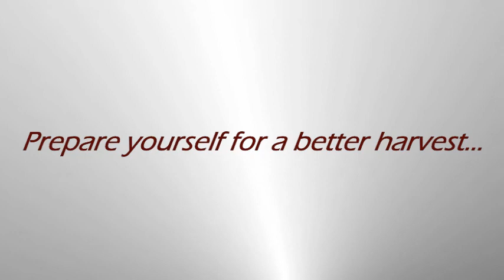ScanStone Vegetable Windrower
ScanStone Windrower working across the UK and Ireland, proving to boost capacity by between 50 and 100%. Seen working here at speeds of up to 7km, the ScanStone Windrower offers a full complement of cleaning.